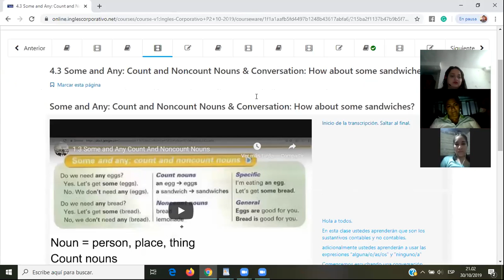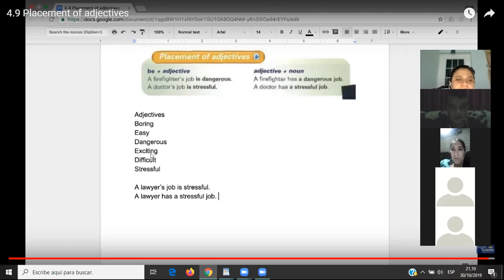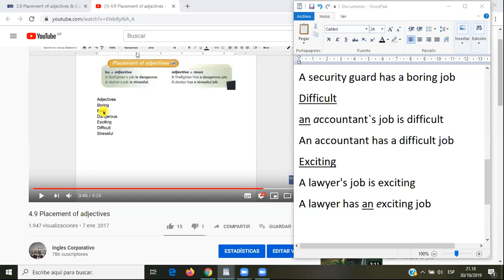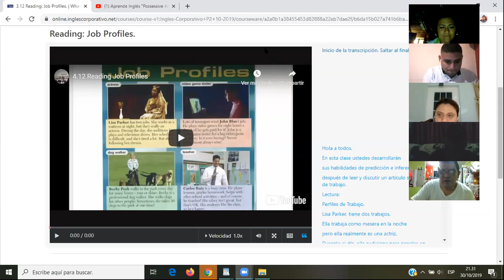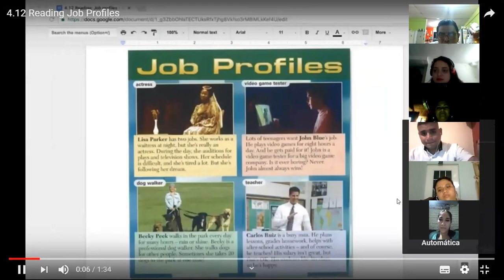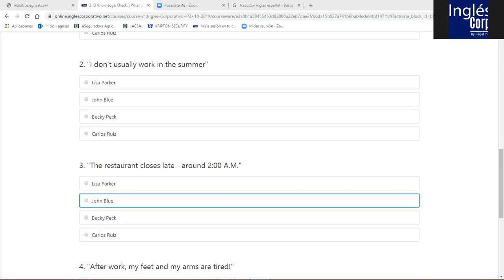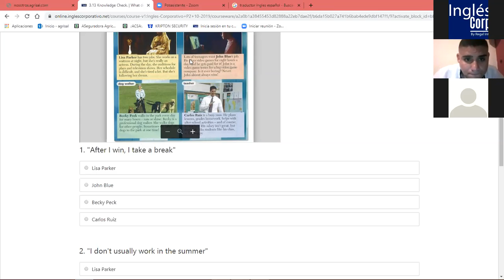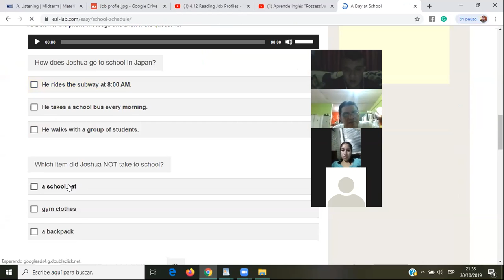Ingles Corporativo- professions